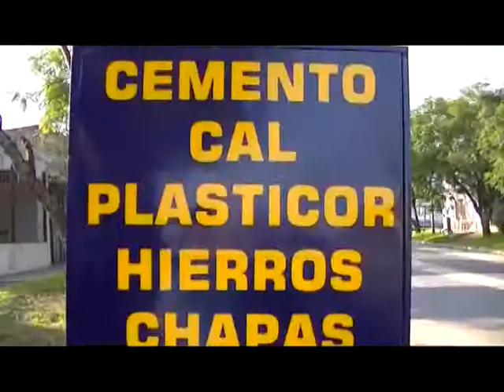Ferretería La barraca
De 7:30 a 12 hs. - 15 a 19 hs. Lunes a viernes
De 7:30 a 12 - 15:30 a 18:30 hs. Sábados
De 9 a 12 hs. Domingos y feriados
Cemento - Ferreterías - Cerámicas - Chapas - Herramientas - Todo para la construcción.